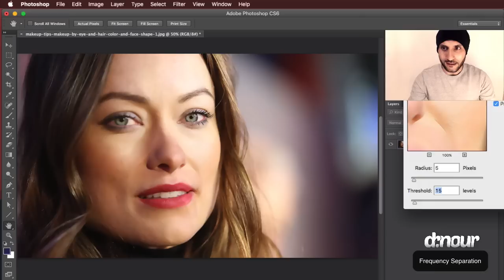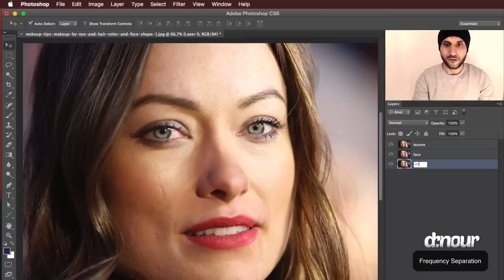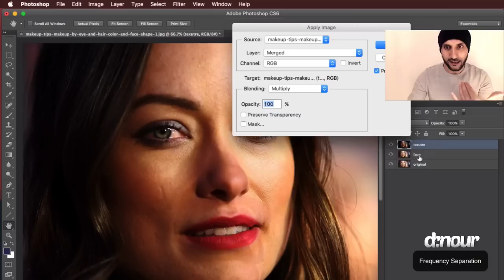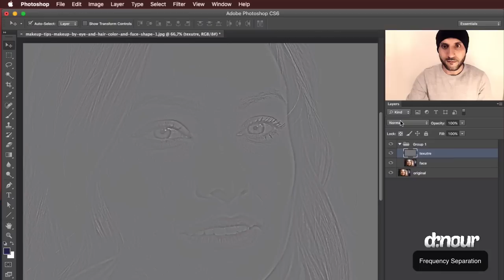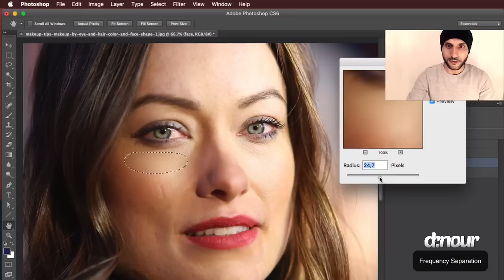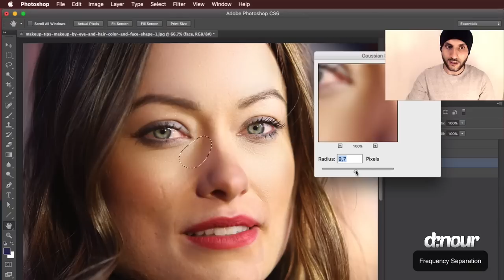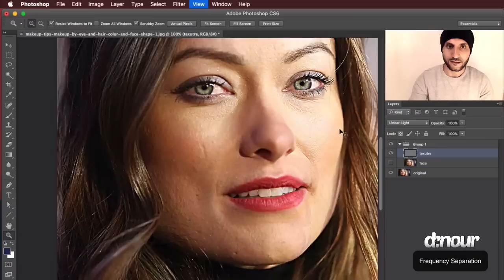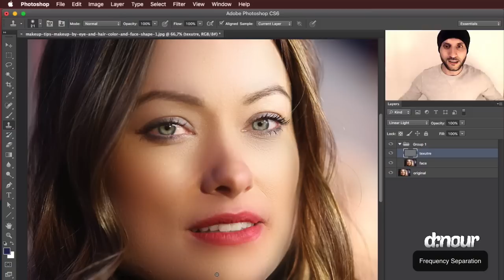[ فوتوشوب | متقدم | 04 ] الطريقة الاحترافية لتنظيف البشرة